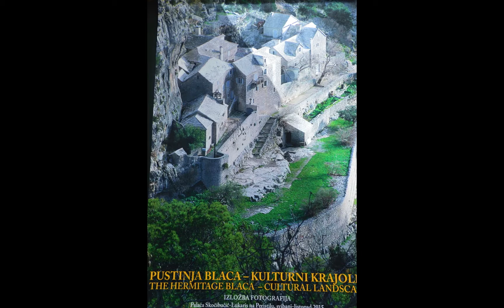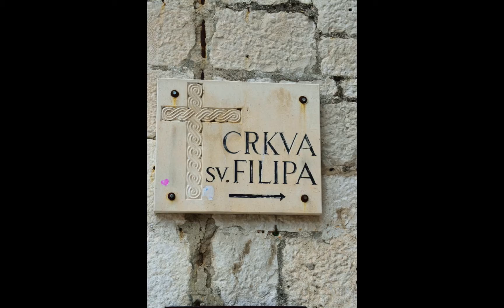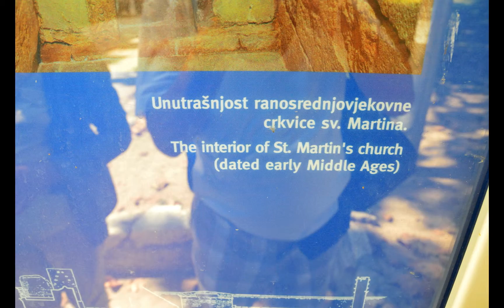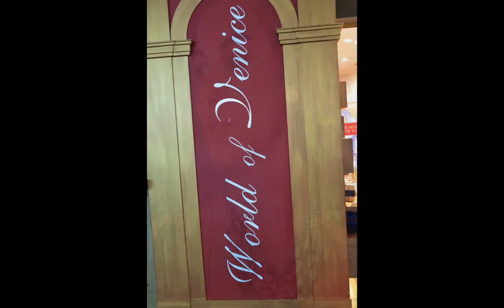Split/Croatia & Marco Polo Airport, Italy - Norwegian Jade Cruise